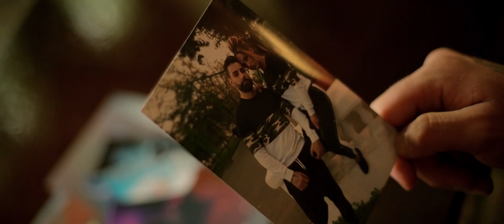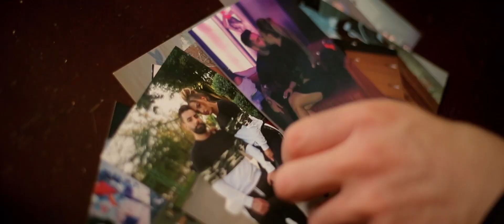TOP 5 ❤️ Urucu Robert ❌ Manele Hit 2021 ❌ Manele noi ❌ Hit trending ❌ Doar Hituri 🏅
ADAM B